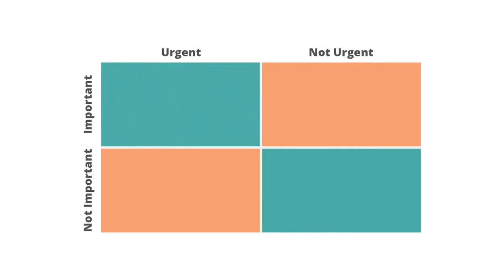Channel Trailer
This is the channel trailer to help you see what the channel is all about.

↓↓ MY GEAR ↓↓
Sony A7C Camera
Sony 24-70mm GMaster Lens
Sony ZV-1 Camera
Aputure 120D Light
Aputure Light Dome Soft Box
FalconEyes RX-18 light
Aputure MC x 2
Rode NTG Mic

↓↓ MY DESK ↓↓
Fully Jarvis Sit/Stand Desk
LG 49WL95C-W Ultrawide Monitor
Ergotron Monitor Arm
EVO4 Audio interface
CalDigit USB Hub
M-Audio BX5 Speakers
Sure SM7B Mic
Blue Compass Mic Stand

↓↓ SEND STUFF ↓↓
4040 Media Limited
SOUTHPORT
PR8 9UB